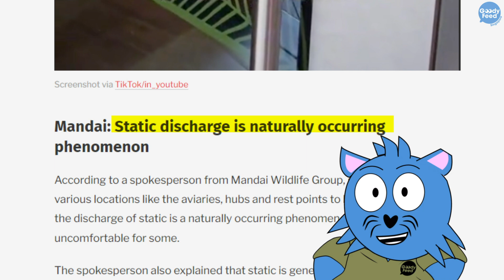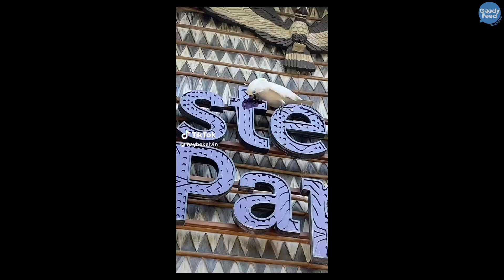Why Bird Paradise Suddenly Became Singapore’s Yishun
Is Bird Paradise by Mandai Wildlife Reserve (formerly Jurong Bird Park) the next Yishun…or is there something even worse?